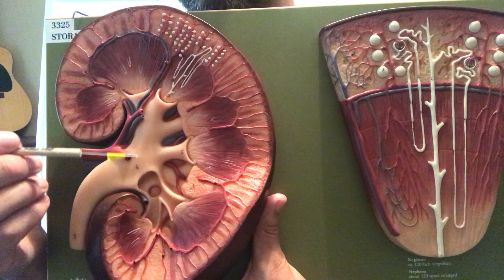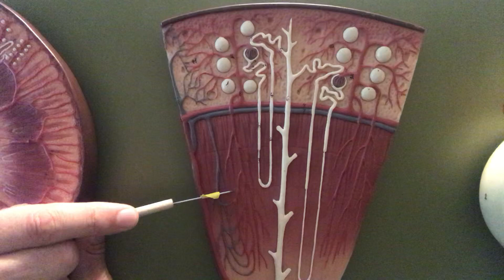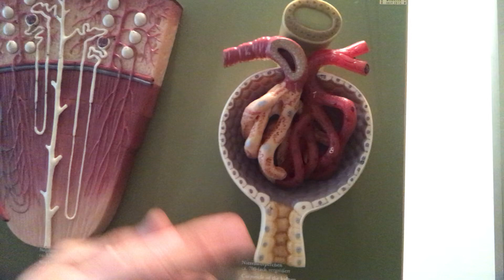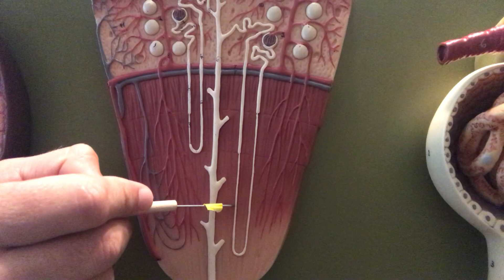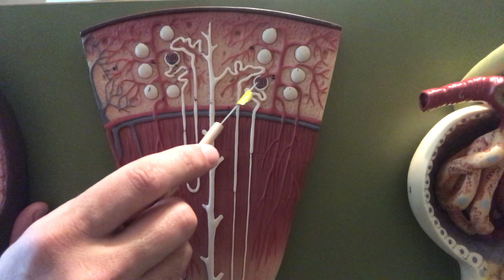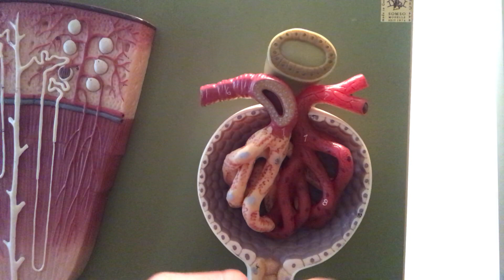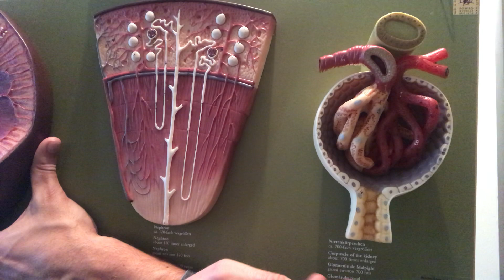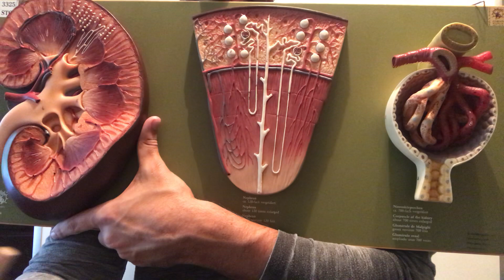Urinary System Anatomy Kidney and Nephron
In this video we dive into the anatomy of the Kidney with a focus on the major "functional unit" of the kidney, called the Nephron.